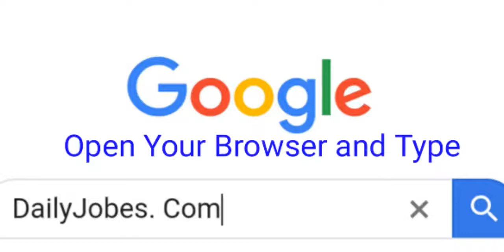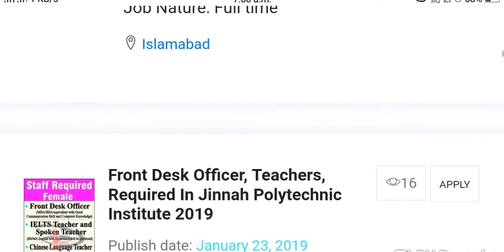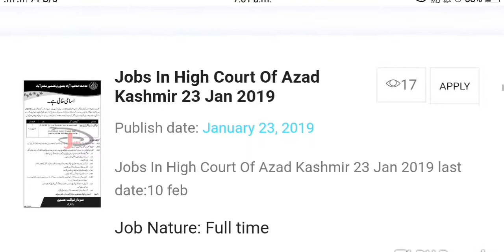Pak paper ads | today newspaper job ads at dailyjobes.com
today job ads,
jang newspaper ads,
all paper ads,
jang ads,
paperpkads,
job advertisement in newspaper.,
job vacancy advertisement in newspaper,
epaper jobs,
newspaper job ads today,
latest jobs ads,
today job ads,
daily job ads,
job ads pakistan